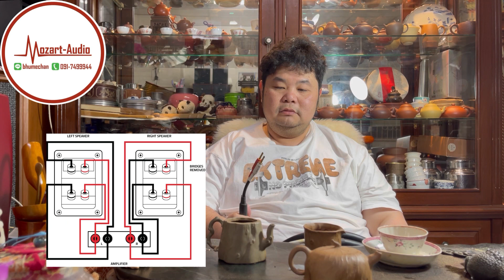Mozart ไขคดี การต่อสายลำโพงแบบ ไบวาย ไบแอมป์ ซิงเกิ้ลและโมโน เบื้องต้น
มีคำถามในการต่อใช้งานแบบไบวาย ไบแอมป์ ซิงเกิ้ล และโมโน และการใช้จั๊มปเปอร์ ของที่แถมมาดีไหม ใช้แบบไหนดี ลำโพงต่อแบบไหนดี ไม่เปลือง

ผมกล่าวให้ฟังแบบสนุกๆ คราวนี้สาระเยอะหน่อยนะครับ คลิปเลยยาวหน่อย แต่ก็หวังว่าจะเป็นประโยชน์ให้ท่าน